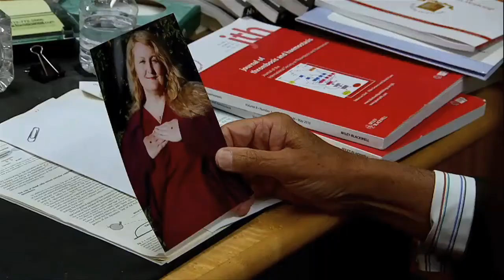Modern Day Mystic: The Hematologist | Miracle Detectives | The Oprah Winfrey Network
Indre visits a hematologist to investigate psychogenic perpura-people who bleed from injuries years after their initial occurrence. For more on MiracleDetectives, visit Oprah.com